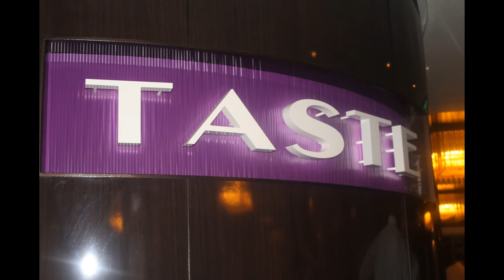Day 3 slideshow part 2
This is my cruise 2017 New york to the great island burmuda and this had to be one of my best vacations  i could have ever have in the entire world and it was my first cruise and my first time on a island and i would always love to go on a cruise again  and have a lot of  fun again on a cruise and i hope you liked it and felt like you would like to go on cruise with NCL ship and if you do go i hope you have a great time on the cruise and i hope you with the NCL and get room 9192 on floor 9 and i hope you had fun watching the video and see you later SUBSCRIBE